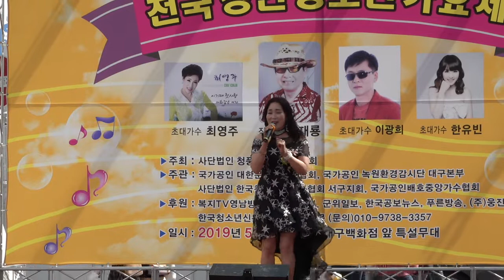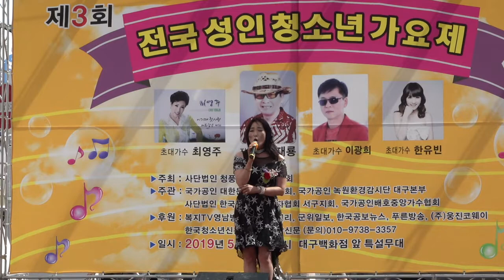제3회 대구 전국 성인 청소년 가요제/노래 당기고 당기고/초대가수 금보성/작사 구정수/작곡 이재룡/가수 금보성